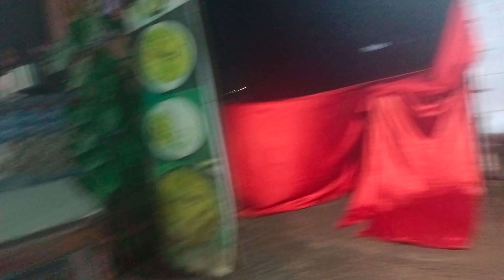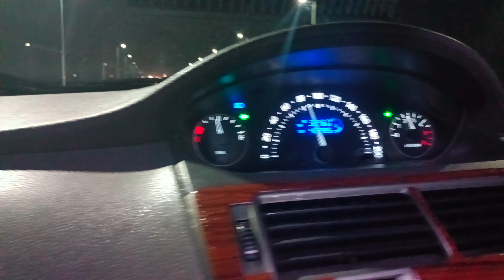RAAT ME 3:00 BAJE PETROL pump ⛽ PE kya ho gya | GOING TO RAMDEVRA 🚩🙏🕉️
hello guys love you soo much ❣️😗😗